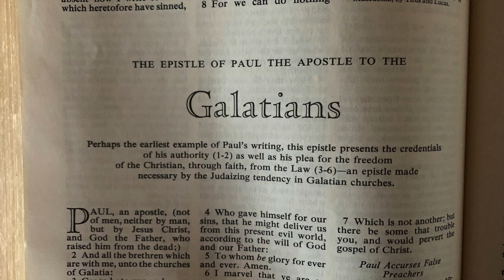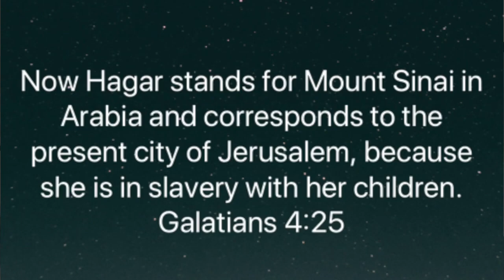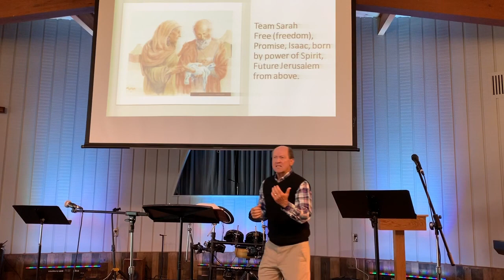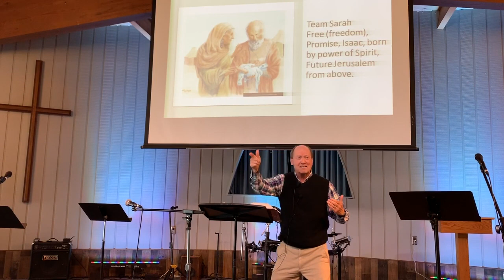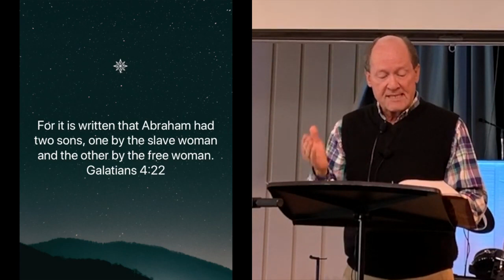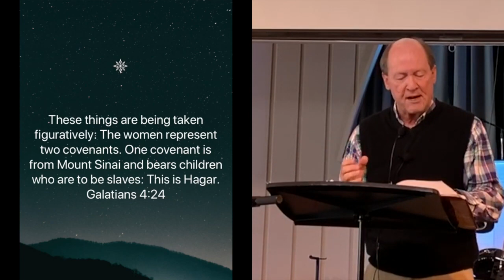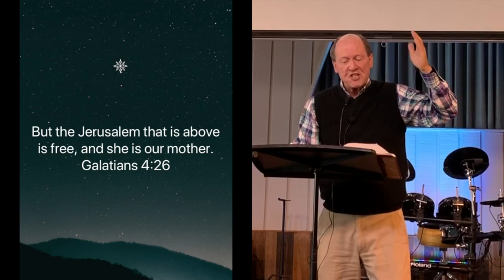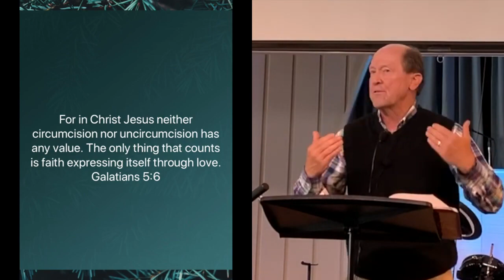Galatians 7 (06/14/2020)